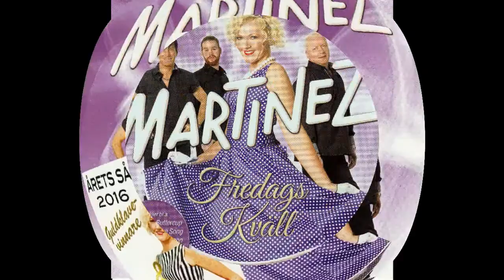Vi kommer till Bromölla den 16 april 2017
Musik Martinez
Foto G Månsson
Regi 52fritte